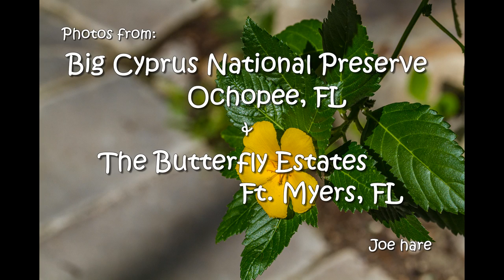Brom Butterflies jah